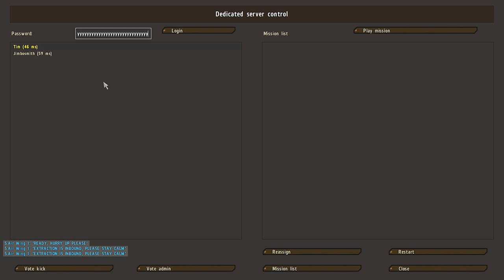Arma 2 OA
Small Video of me and tim testing out Operation Arrowhead